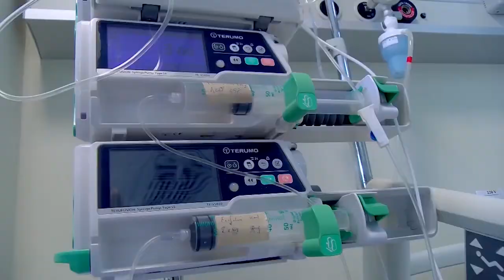СНАЧАЛА ПОБОРОТЬ ПАНДЕМИЮ, ПОТОМ ДОСРОЧНЫЕ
Досрочные парламентские выборы могут пройти в этом году, но их ценой не должны стать человеческие жизни, - заявил пятый президент страны. По словам Игоря Додона, сейчас политические силы в стране должны выступить единым фронтом для борьбы с пандемией, и только после этого могут начать думать о собственных электоральных интересах.